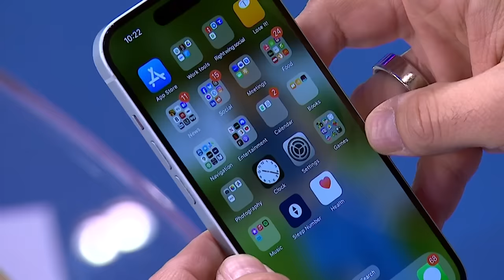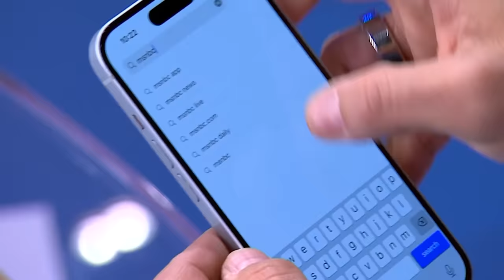'This is MAGA's strategy': Co. Sec. of State sees 600% spike in threats since Trump ballot ruling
Colorado Secretary of State Jena Griswold has seen a 600% increase in threats since her support for a lawsuit that would have kicked Donald Trump off the Colorado ballot. Griswold joins Katie Phang to discuss these threats and her efforts to protect election workers as they face increasingly violent threats ahead of the 2024 election.